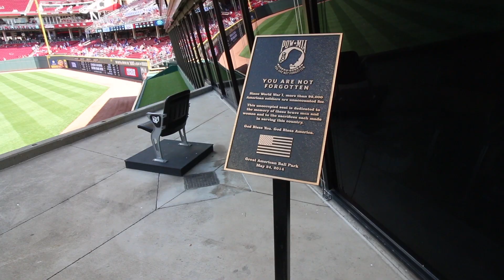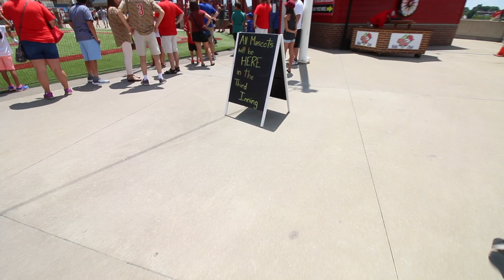Cincinnati's Great American Ball Park Visit - Home of the Reds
Stadium visit #10 was to the Great American Ball Park, home of the Cincinnati Reds.  The date is July 2, 2017 and the opponent is the Chicago Cubs.  The GABP offers ample amounts of kids activities which we took advantage of immediately upon entering.  Our favorite was the mini field where kids can take a crack at hitting wiffle ball dingers.

Camera Equipment:  Canon 70d, Rode VideoMicro, iPhone 7